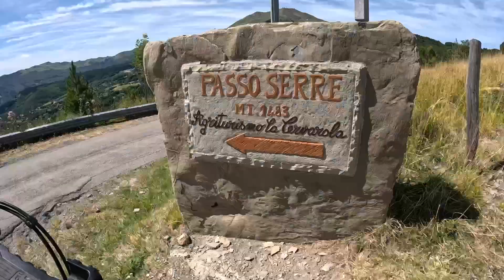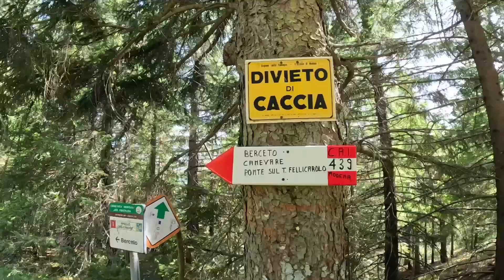Fanano Day2 Sestola 09.08.2023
Partenza da Fanano, Sestola, Seggiovia per Pian del Falco, discese DH e Brusina, poi pedalando Passo del Lupo, sosta Lago della Ninfa, discesa Pino Solitario fino a Montecreto, risalita in seggiovia,  discesa il Gufo, seggiovia, poi pedalato di nuovo fino a Passo del Lupo, poi trail Berceto e poi trail il Merdoso con arrivo a Fanano.